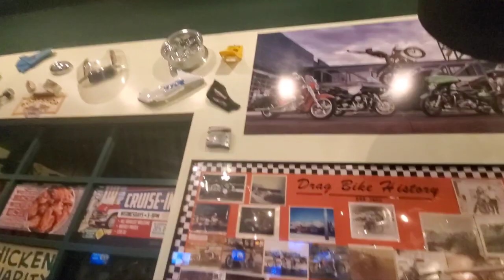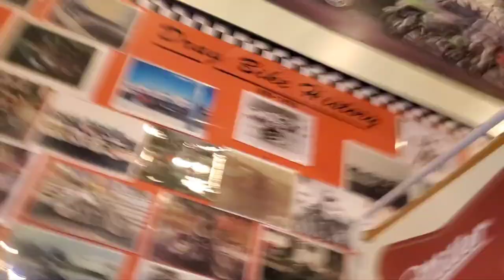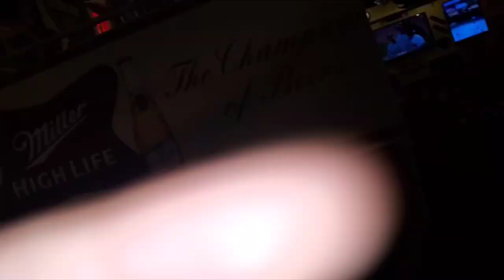Quaker Steak & Lube Eat Heat Challenge @ Florence, KY Aldo Wins a T-shirt!